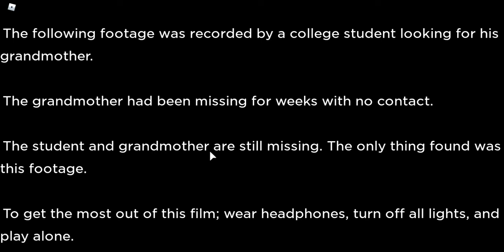The lost Episodes secret 1 episode 1 | ep 1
hello